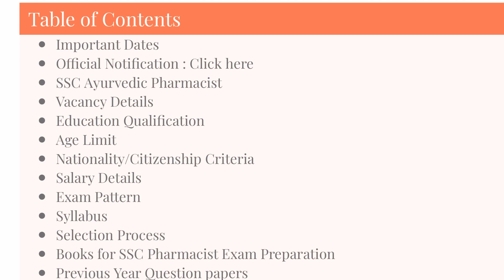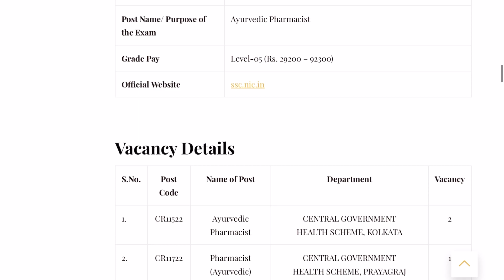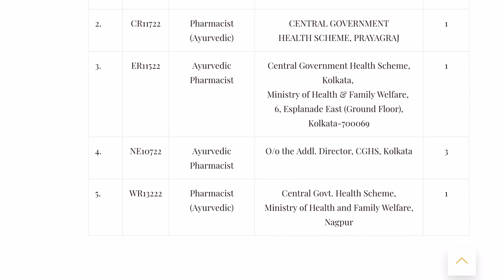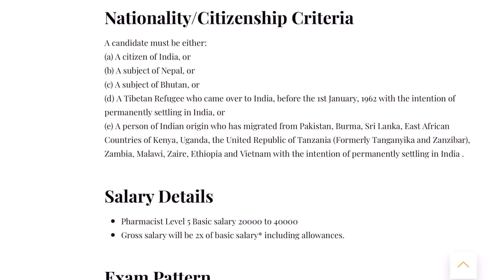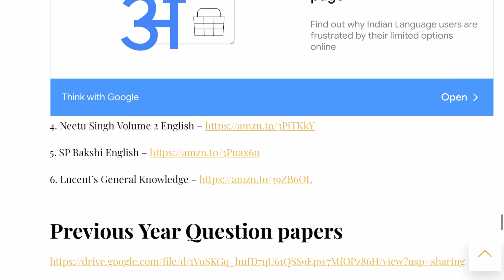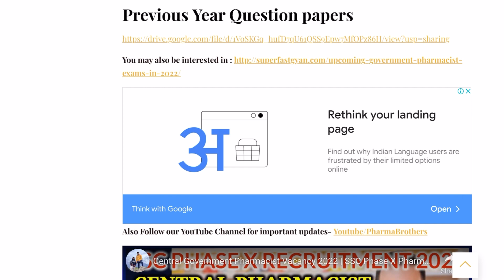SSC Ayurvedic Pharmacist Vacancy 2022 | SSC Phase 10 Pharmacist Recruitment 2022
BOOKS FOR SSC PHARMACIST
1. Kiran SSC Mathematics 10,000+ Questions
2. Rakesh Yadav SSC mathematics 9,700+ questions
3. Neetu Singh Volume 1 English
4. Neetu Singh Volume 2 English
5. SP Bakshi English
6. Lucent’s General Knowledge

Top 5 Books For Govt. Pharmacist Exam 2022 | Important Books For Central & State Pharmacist Vacancy
Purchase link ad -
1.Birla's Advanced Entrance Guide for Pharmacist Exam
2.Objective Pharmacy Kit
3.PIYUSH Drug Inspector And Pharmacist
4. Govt.Pharmacist Exam previous year Questions MCQ
5. PHARMACIST EXAM PREPARATION BOOK (SET OF 7 BOOKS)

5.How To Remove Pharmacist Drug License From The Medical Store through ONLINE and OFFLINE ?Full Detail